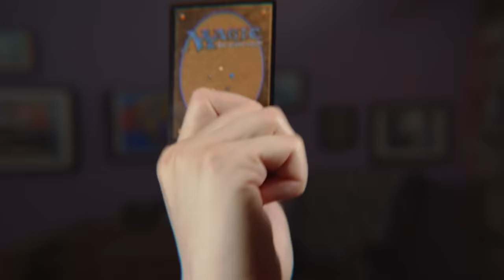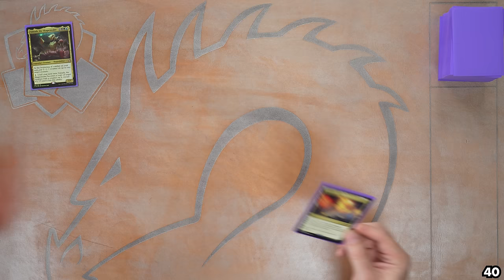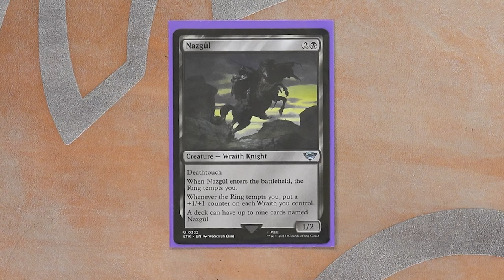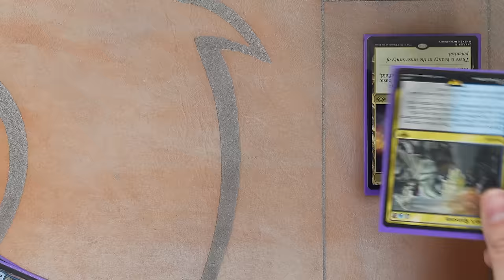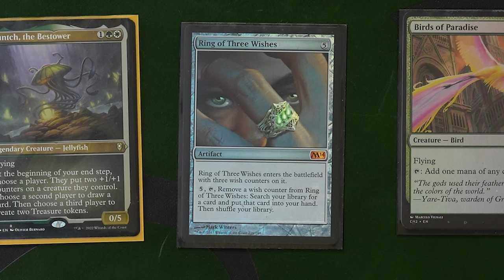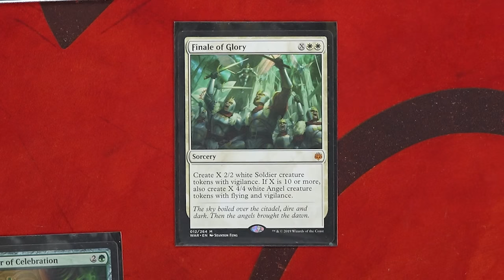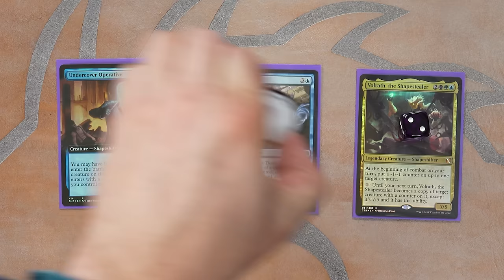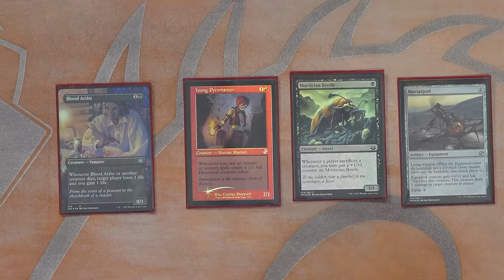Kyle Hill vs TierZoo Commander Scientist Showdown | Shuffle Up & Play #41 | Magic Gameplay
Come watch The Professor in Game Knights Live! this February 23 at Magic Con Chicago!

▶Decklists

►Credits
Lead Editor | Director: Kevyn Wallace
Editor: Theo Nguyen
Assistant Editor: Brian Sirk
Music / SFX: Def Cat @defcatofficial
Intro VFX: Kyle Sullivan, Kevyn Wallace

►Special Thanks
Josh-TheProxyGuy
Andre Garcia
Jebari Dean